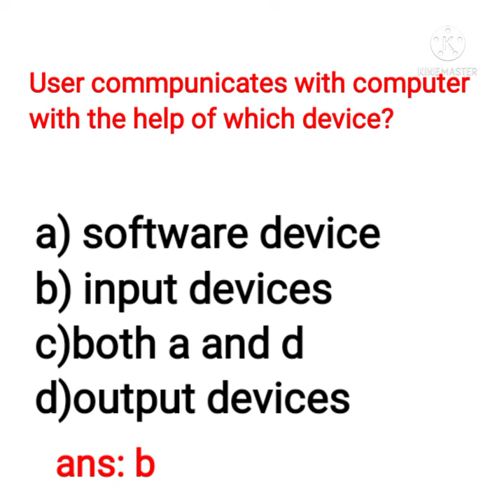input output devices Mcqs